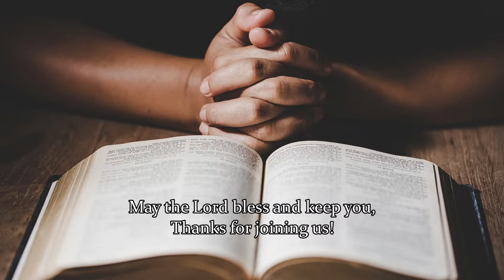Evening Light Tabernacle - Service